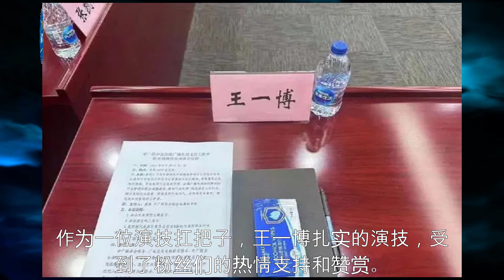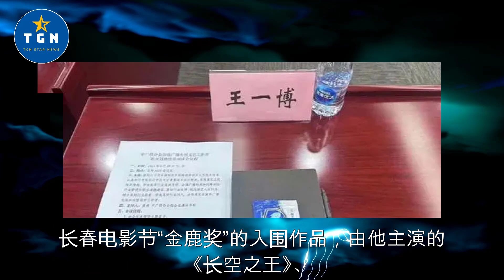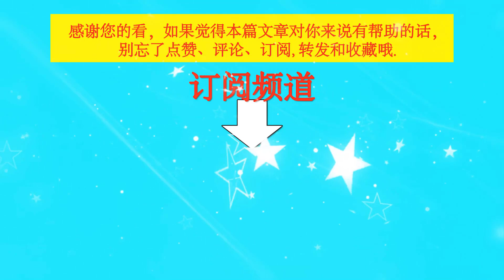王一博：影视新星，职业道德的坚定守护者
王一博：影视新星，职业道德的坚定守护者 | TGN Star News